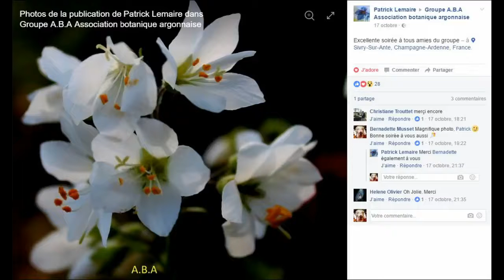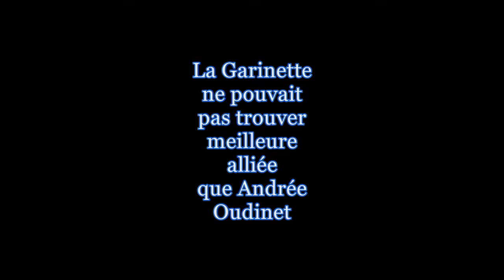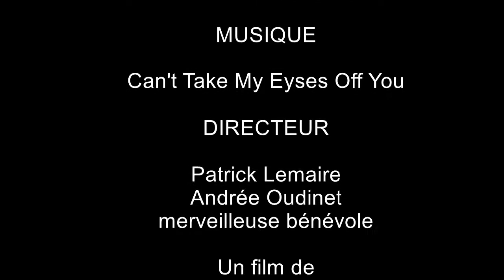La Garinette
Jardin botanique La Garinette de Patrick Lemaire , en Argonne.